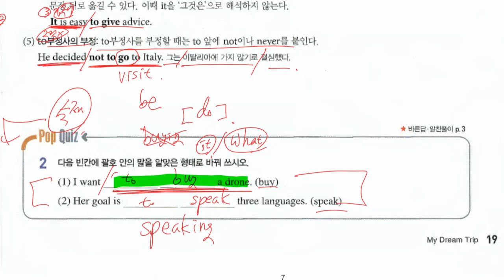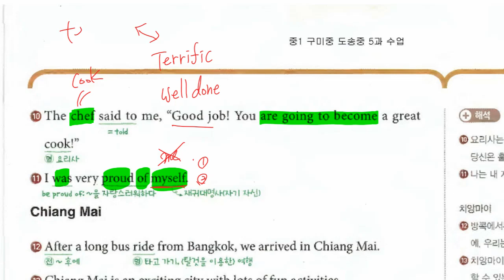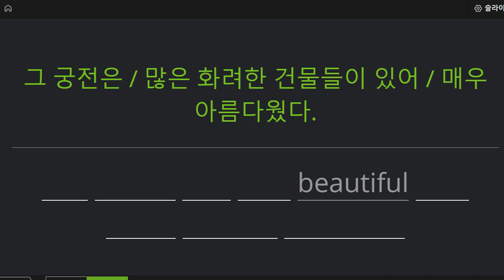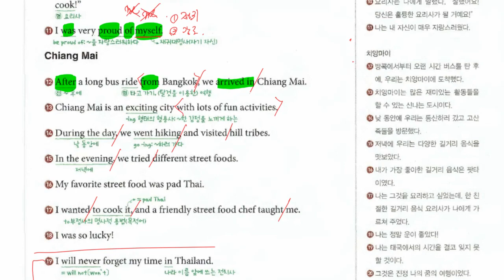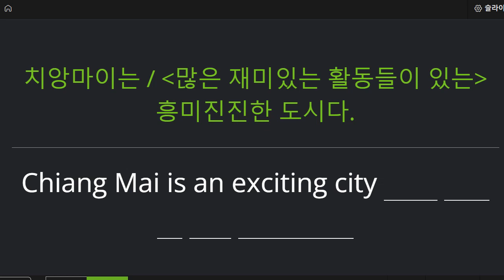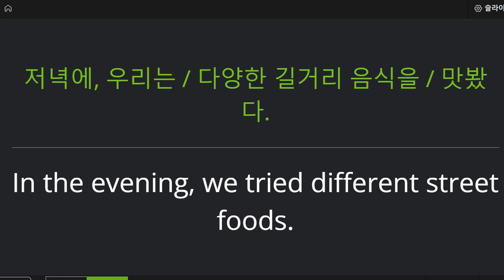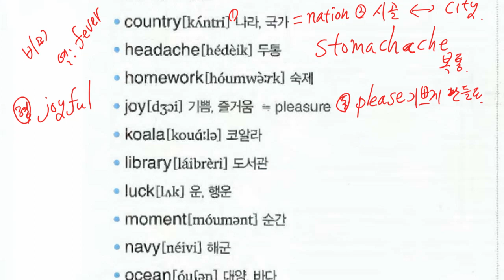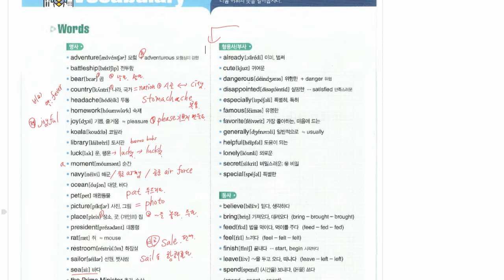중1 2022 09 21 구미중 도송중 미래엔 5과 6과 내신대비 수업